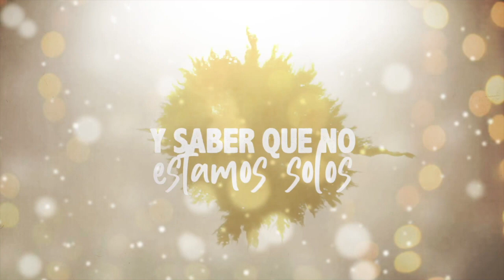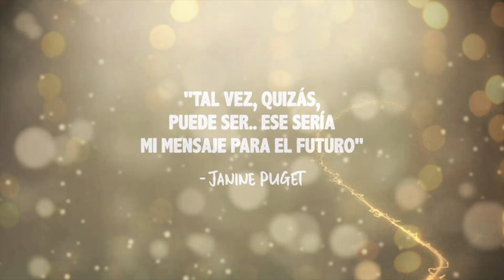La vida ante sí | EP21 junto a Susana Muszkat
Junto a Susana Muszkat, Psicoanalista de adultos, parejas y familias, miembro de la Sociedad Brasileña de Psicoanálisis de São Paulo (SBPSP) y del comité de psicoanálisis de pareja y familia  de la International Psychoanalytical Association (IPA); comentamos la emotiva película "La Vida ante sí", que nos trajo de vuelta a la legendaria actriz Sophia Loren y dio a conocer a Ibrahima Gueye, un niño talentoso merecedor de muy buenas críticas por su debut como actor. Tomando como referencia conceptos teórico -  clínicos de Janine Puget,  hicimos una lectura del insospechado vínculo que se estableció entre sus protagonistas y del trasfondo social y político de la trama.

Recomendamos ver la película antes de ver este episodio.

Podcast: La Palabra y el Vínculo

Producción y Host: Nelson Ruiz
Diseño y Animación: @conversa_CE / @50Studios